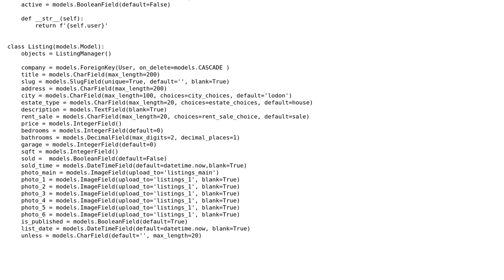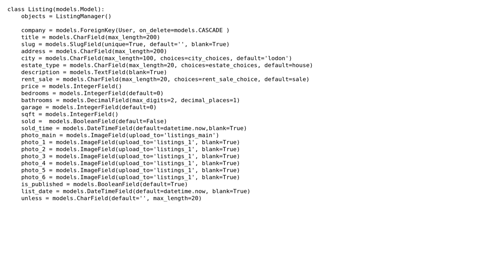Code Review: Django model for real estate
With thanks & praise to God, and with thanks to the many people who have made this project possible! You are responsible for your own actions.